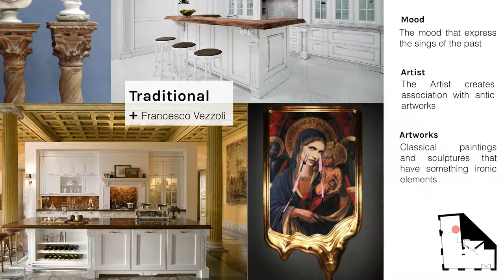Aster & Domus Academy Milano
One of the most exciting design experience!

We thank all the 33 young international students of Domus Academy who partecipated at the Workshop "Architectural Mood" by Aster in collaboration with NABA Nuova Accademia di Belle Arti.

Thanks to their brilliant minds, young designers have gone beyond Aster's collections to come up with their personal interpretations and meanings creating various concepts, design views and settings for the restyling of the one of the Aster's Showroom.